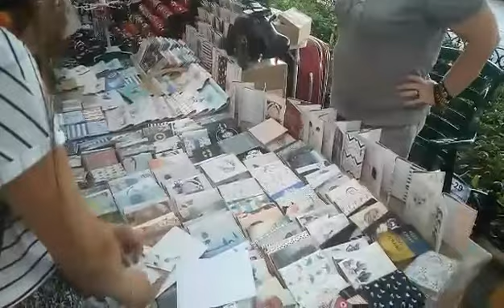В Одессе стартовал самый патриотический фестиваль